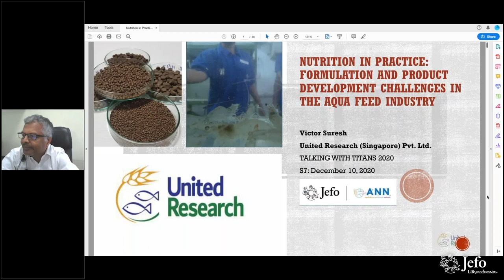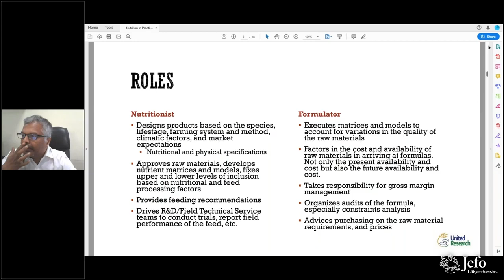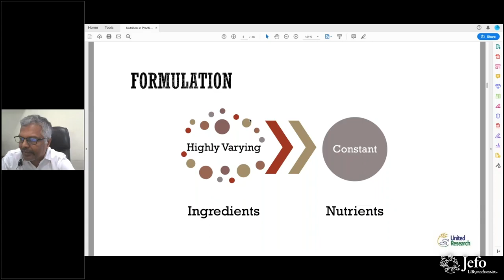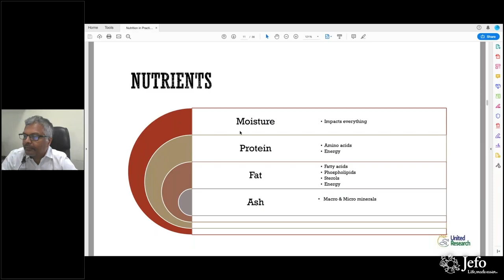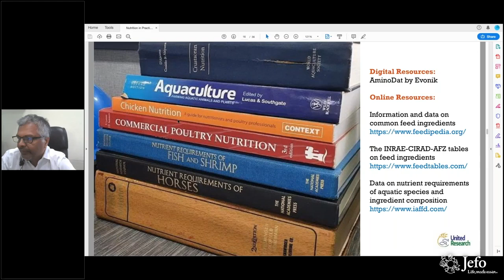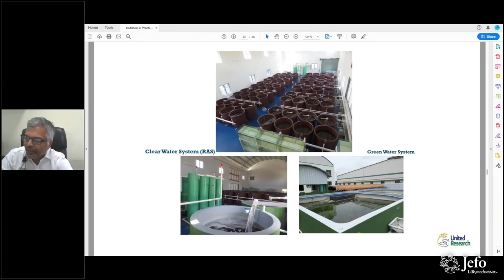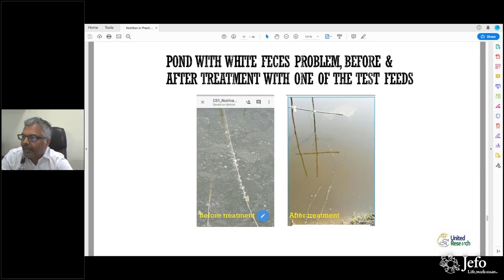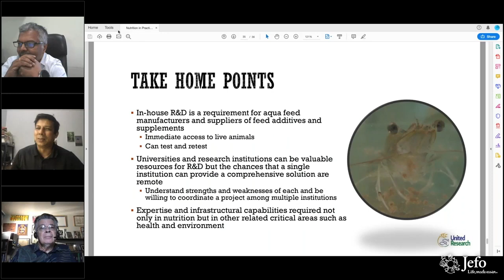10 Dec 2020: Nutrition in Practice - Formulation and Product Development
This session features guest speaker Dr. Arul Victor Suresh along with the regulars, Dr. Albert Tacon and Dr. Kabir Chowdhury. They discussed the issues in aquafeed formulation and product development. New feed products such as functional feeds targeting specific issue or challenge is a much needed recent phenomenon in the aquafeed industry.